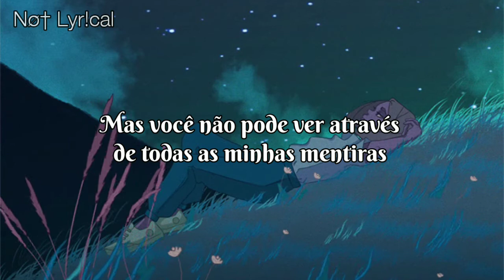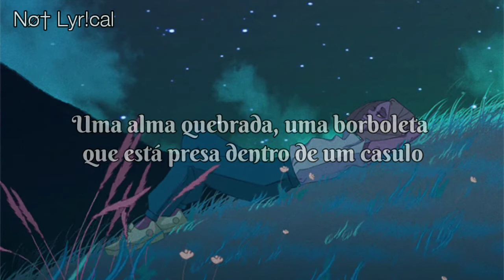Phora - colorblind (Tradução // Legendado)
___________________ Lyrics ________________

[Chorus]
And I might never leave your side
I might try to make shit right
But you can't see through all my lies
Colorblind to the light

[Post-Chorus]
It gets so hard to breathe when you're around
'Cause your face is all I see when you're around

[Verse]
I mean, listen
Knew me through phases in my life, you hеld me down through my worst
Made me see thе brighter sky when all I knew was the dirt
You took the baggage that I had like it fit right in your purse
But they say the people that you love the most in life leave you hurt
Made you feel foolish standing next to me
Even still, you're praying for the best for me
I don't deserve the kindness you had left for me, look
I know I made mistakes despite how you react
So I understand if reasons you refuse to take me back, listen
I lost a friend worth more than diamonds and gold
You let me slip once, I started to think how far I could go
I can't apologize forever, that shit starts to get old
I'm just sick of sleeping alone, empty words on the phone
I see the moon and it reminds me of you
A broken soul, a butterfly that's trapped inside a cocoon
I had a dream I spent my life inside a garden, it grew
The reddest roses realize I should be right there with you

[Outro]
Leave your side
Try to make shit right
See through all my lies
To the light
Leave your side